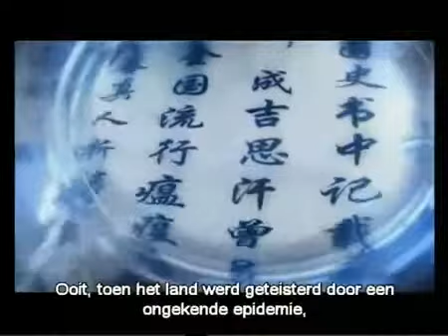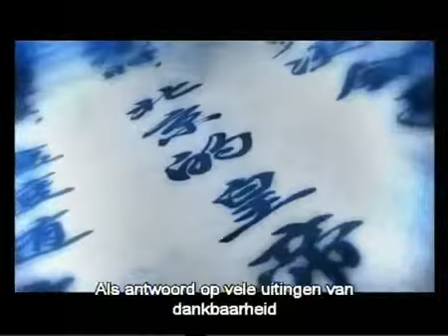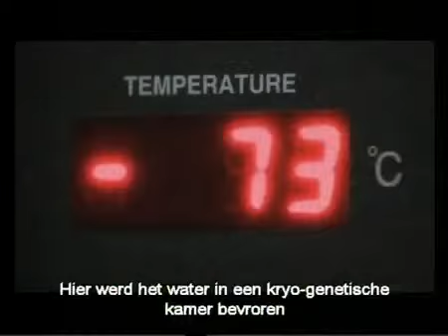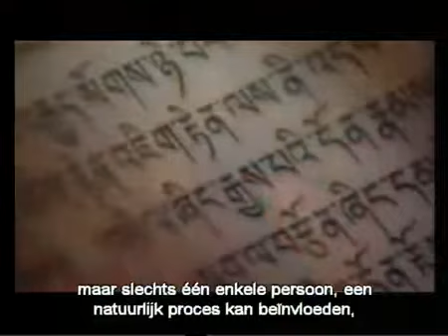Water, het grote mysterie deel 7-9 - NL sub.mp4